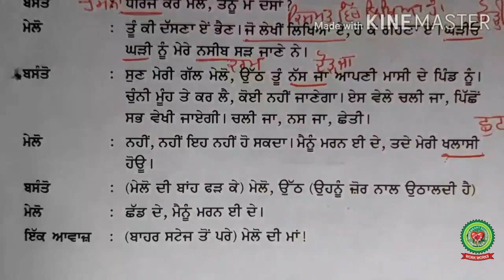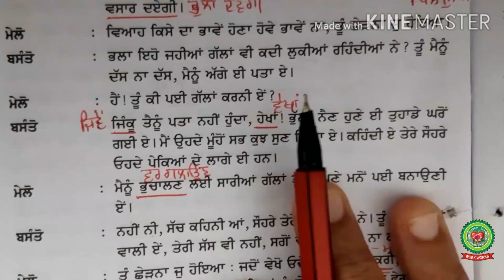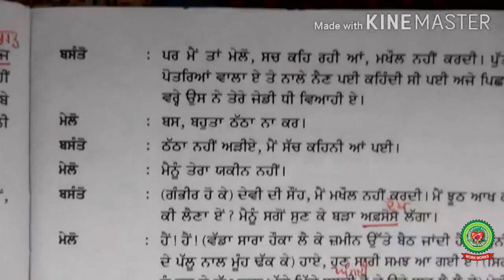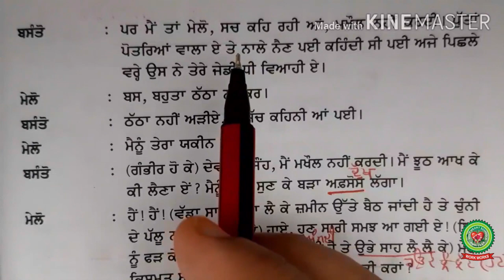Ikangi Suhaag| Class 8th |Punjabi |Holy Heart Schools |28th May , 2020